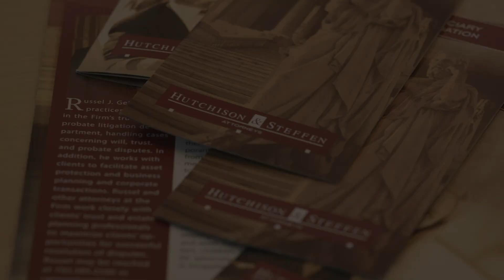Importance of Boiler Plate Language Kevin Blair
Kevin Blair of Hutchison & Steffen Attorneys explains the importance of having proper boiler plate language in place.